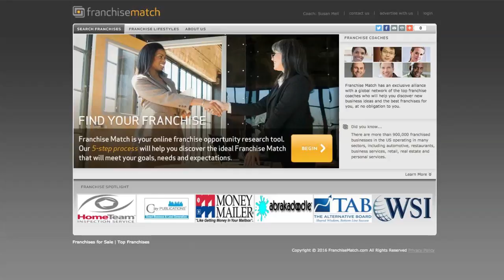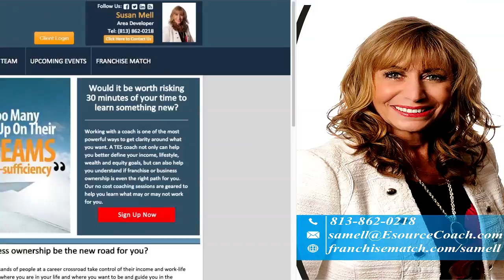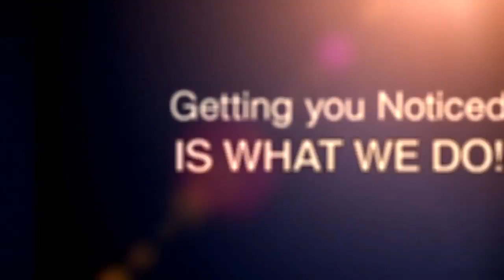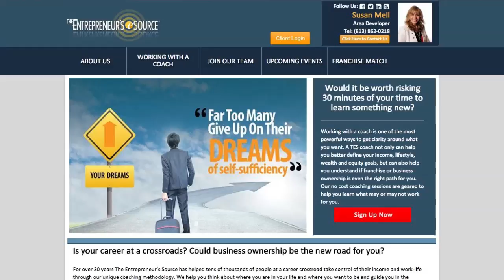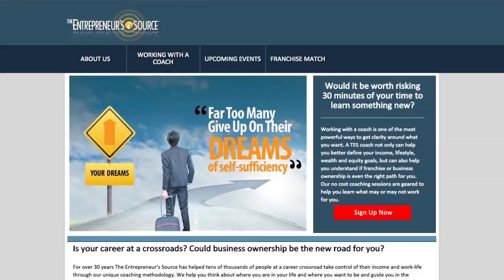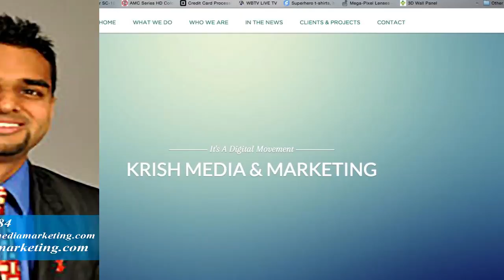The Entrepreneur’s Source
Hello and Happy Friday! Thank you for joining us for another great episode of ThatBusinessShow! at 8am, ThatBusinessShow is all about the Entrepreneur. More than just business, ThatBusinessShow is where your business becomes show business. Here on the show, we love to support our local community by inviting Entrepreneurs, Professionals of all kinds, and people with talent to come on the MorningAir and talk about what it its they do! If you’re interested in becoming a part of this growing team, then head and fill out the contact form now! Today on ThatBusinessShow, we welcomed Susan Mell, Area Developer with The Entrepreneur’s Source! We also had Naresh Vissa, Founder and CEO of Krish Media & Marketing! If you missed today’s episode of ThatBusinessShow with Jamie Meloni on 1250WHNZ every weekday at 8am, head to catch any show on demand!